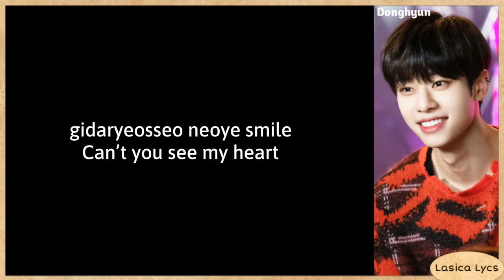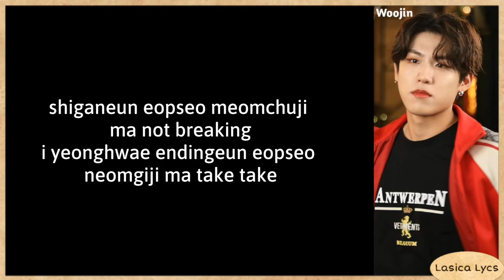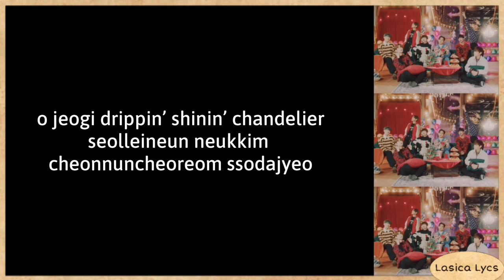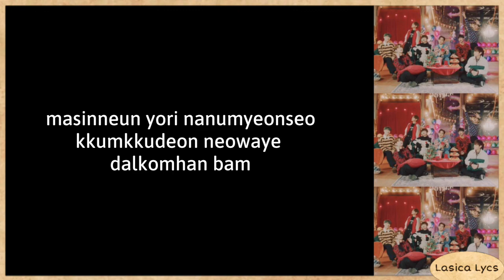BRANDNEW MUSIC 2020 – CHANDELIER (샹들리에) Lyrics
The song and the picture are all belongs to Brand New Music